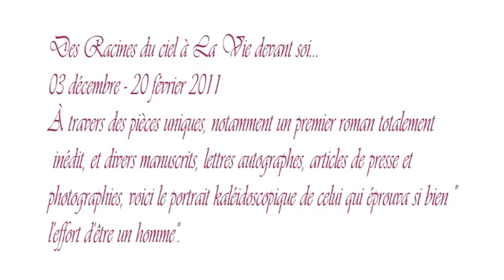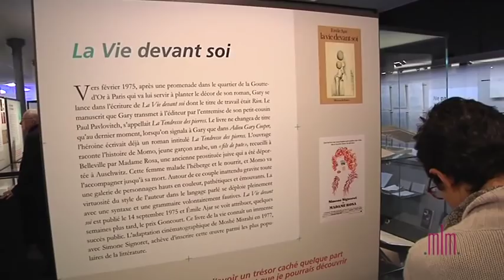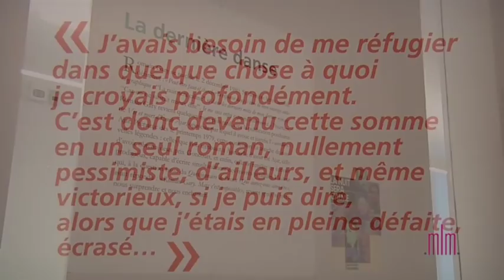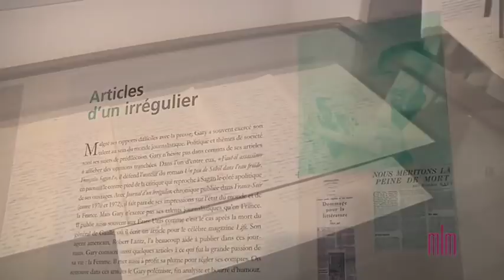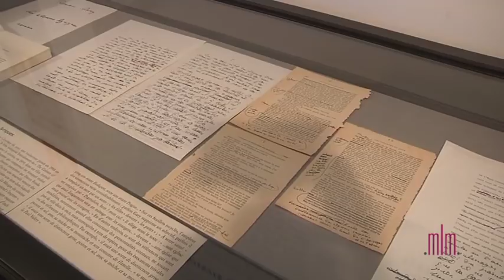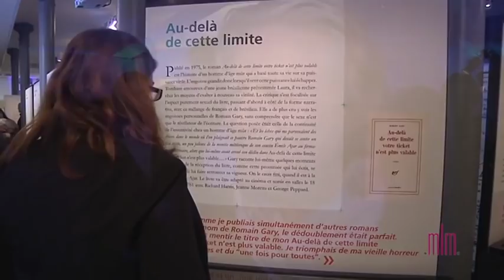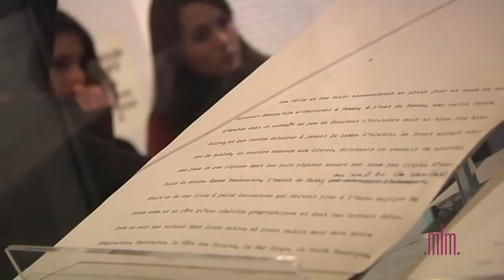Aristophil - Gérard Lhéritier - Exposition Romain Gary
" Des racines du ciel à la vie devant soi"
Trente ans après sa disparition le 2 décembre 1980, le Musée des Lettres et Manuscrits fait revivre à travers ses écrits Romain Gary.